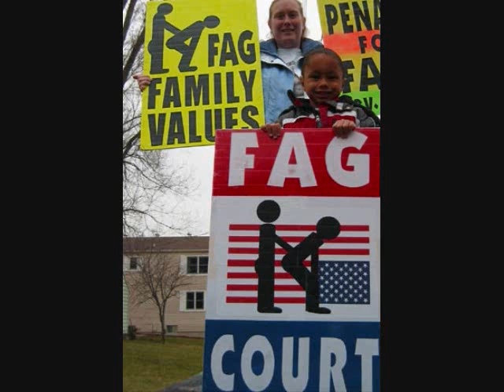The Awful Supreme Court by Andrew Bushard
I use to posses some of the traits that Fred Phelps has, except I used these to target things like alcohol and abortion. My soul is progressing and thus analyzing Fred Phelps is very useful to me. Each video in this series has the same 2 minute introduction to help the listener understand what I am doing. Furthermore although the Autonomy Party is still pro-life, we have repealed these extreme applications of the pro-life view.